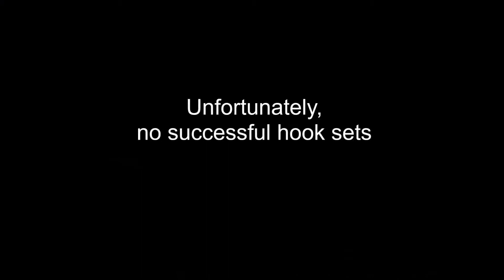INSANE topwater strikes from huge tarpons!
Almost impossible to get a hook set on these feisty tarpons. Will definitely be back for a rematch!